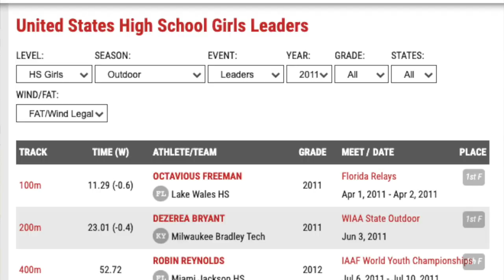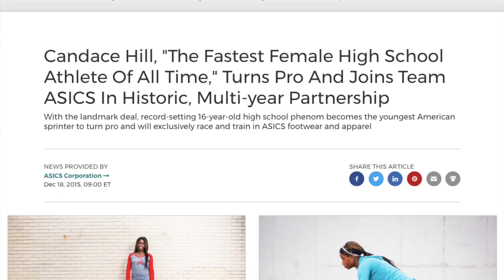The FASTEST HS Girls in the 100 meter dash || Where are they now?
highschooltrackandfield in the 100meter dash is preparation for success in major trackandfield and these athletes were sprinting stars

0:00 Intro
1:11 Jasmine Montgomery -2021
1:47 Kenondra Davis - 2020
2:24 Briana Williams - 2018/2019
3:14 Symone Mason - 2017
4:01 Katia Seymour - 2016
4:52 Candace Hill - 2015
5:33 Kaylin Whitney - 2014
6:12 Mary Beth Sant - 2013
7:10 Conclusion

Coach Rob helps student-athletes get recruited for college track and field, and is the founder of

Prod. by Mozz